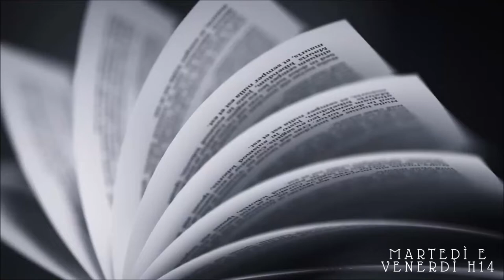REACTION TO OBI-WAN KENOBI TRAILER //A book shadow\\